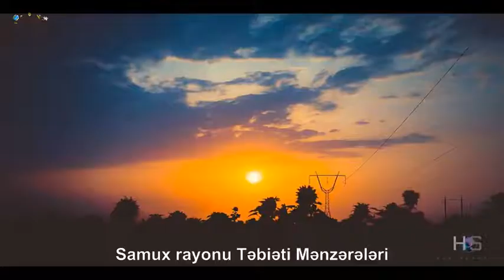Samux rayonu Təbiəti Mənzərələri GEO LIFE